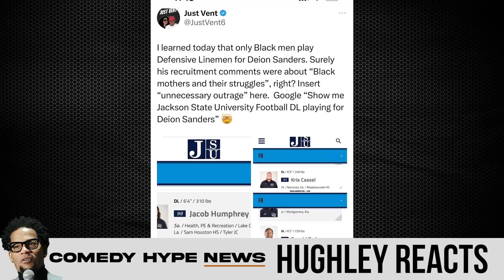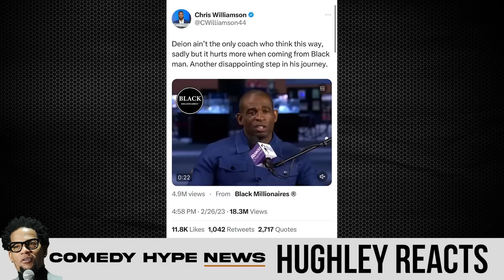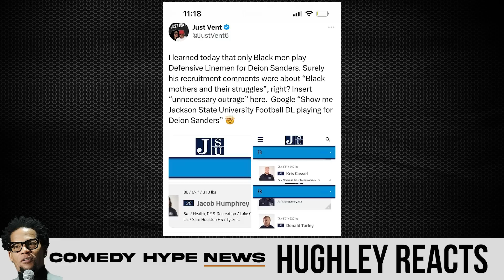DL Hughley Responds To Deion Sanders 'Single Mothers' Comment: "Damn" - CH News Show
- For a new episode of 'The CH News Show' , Pierre, Capone, and research analyst Denielle Miller discuss the current backlash Deion Sanders is now receiving for his comments about single mothers and recruitment. DL Hughley would re-share the conversation on his Instagram which would spark a debate in the comments. Instagram: @ComedyHype & Twitter: @ComedyHype_